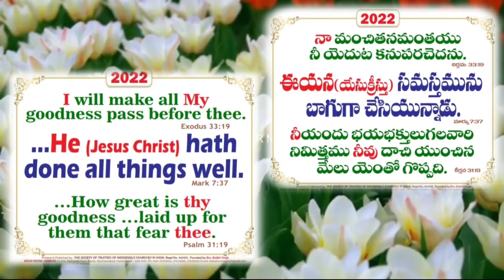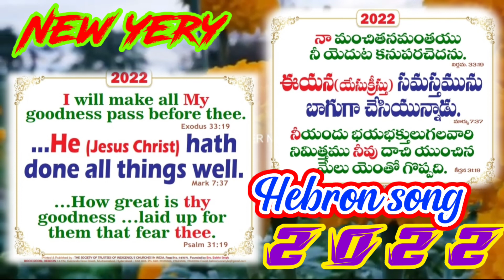New year Hebron_song 2022